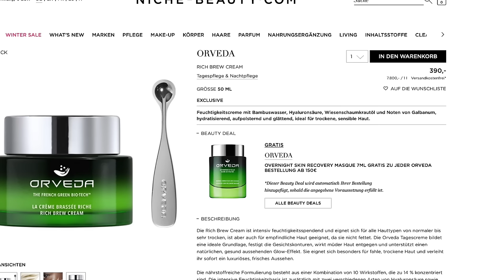ALLES WEG 🤮🚮🦠 | XXL WEGGESCHMISSEN und Aufgebraucht | Maxim Giacomo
Hallo Freunde!
Aus gegebenem Anlass habe ich wieder ein XXL Aufgebraucht und aussortiert Video für euch!
Am Wochenende habe ich ein Produkt genutzt, welches mir einen gegeben hat. Sortiert bitte regelmäßig eure produkte aus!

Meine eigene Make Up Brand